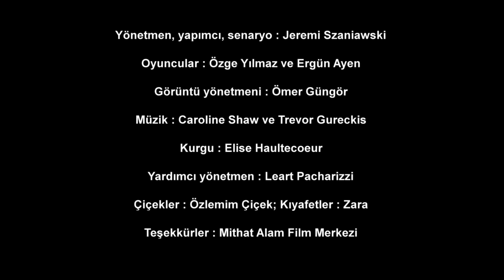La Traversée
A film by Jeremi Szaniawski
Starring Özge Yılmaz and Ergün Ayen
Cinematography by Ömer Güngör
Edited by Elise Haultecoeur
Assistant director: Leart Pacharizzi
Special thanks to the Mithat Alam Film Center
Shot at Boğaziçi University, July 2013